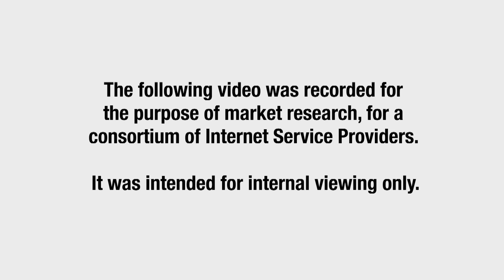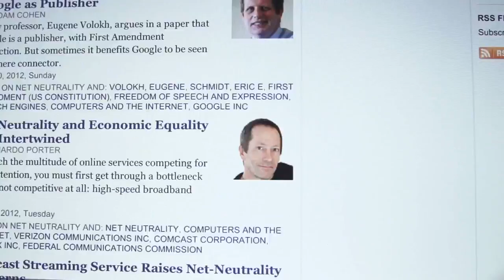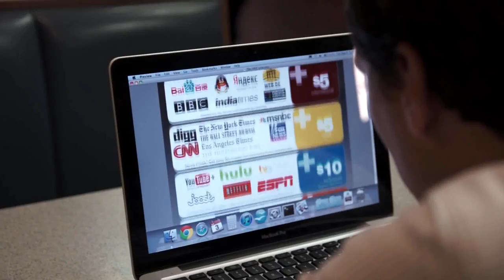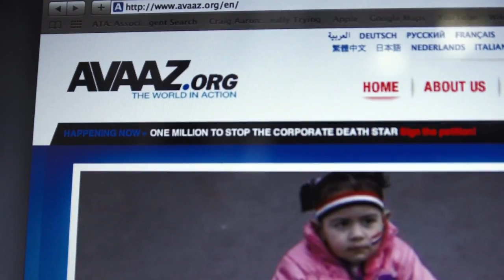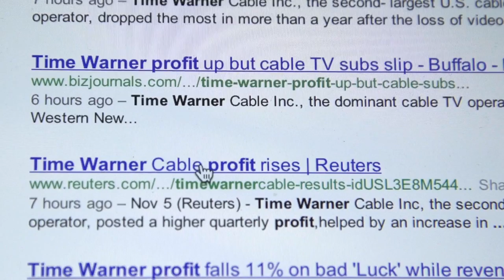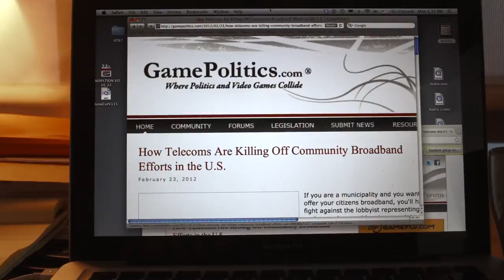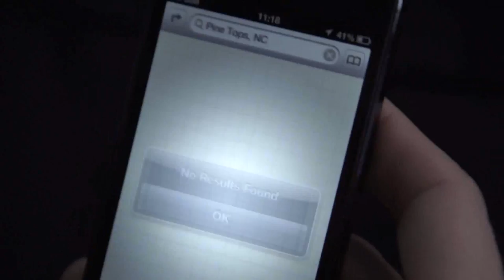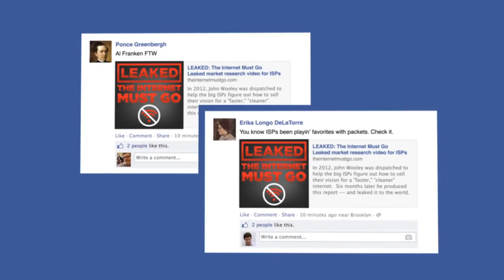LEAKED The Internet Must Go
Awesome video showing why we must fight for Net Neutrality and who/what we are up against.